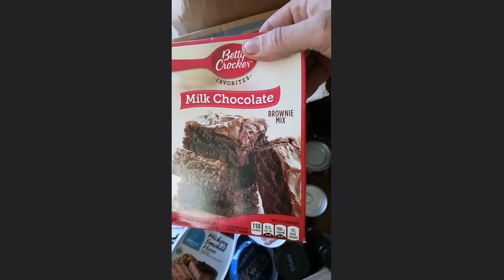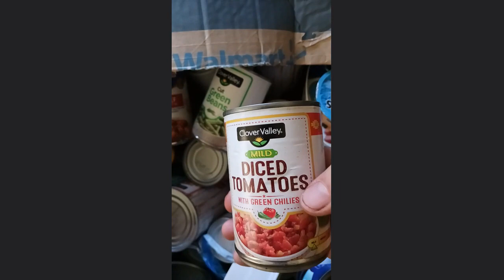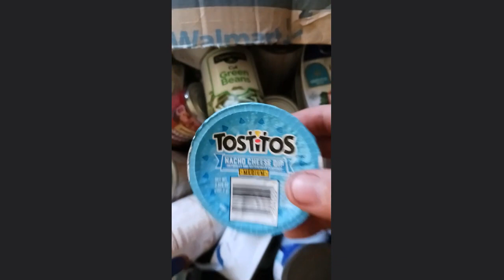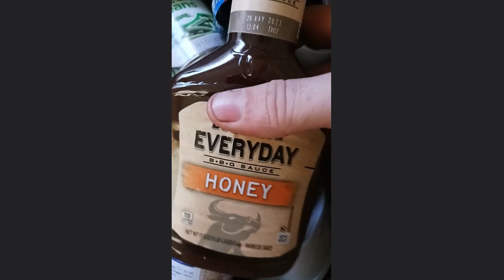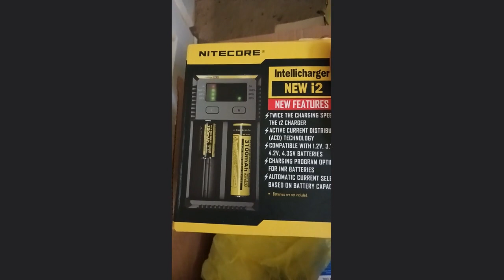Canned Goods And More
Boxes that were not gone through yet awaiting to be marked!